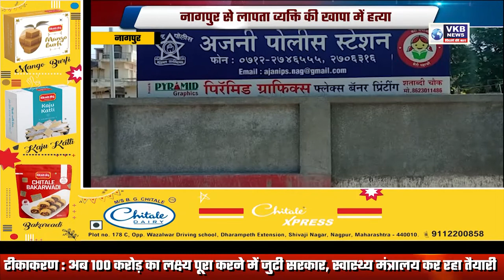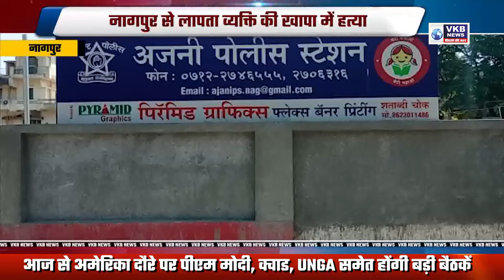नागपुर से लापता व्यक्ति की खापा में हत्या